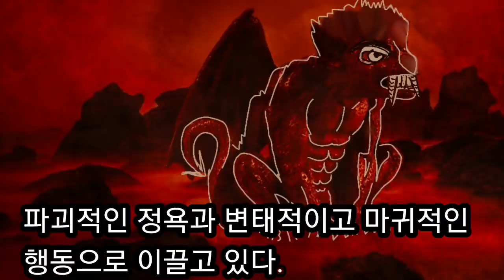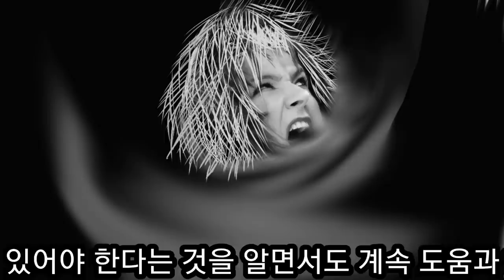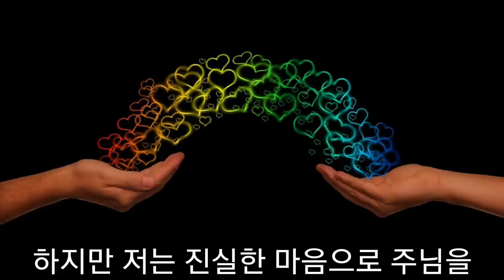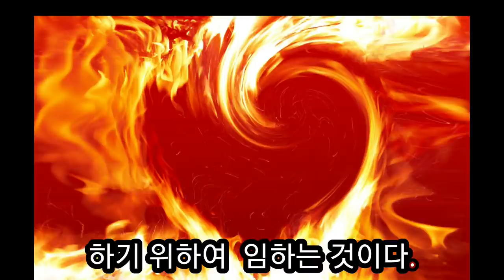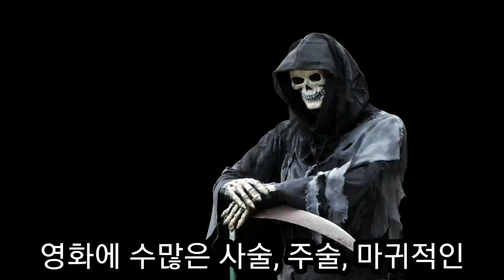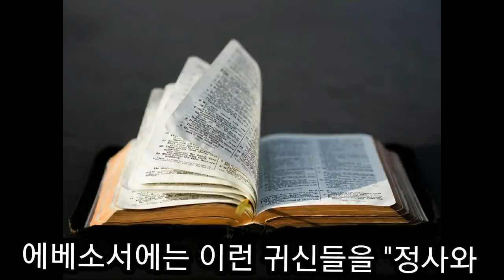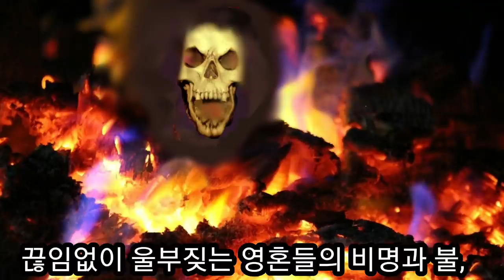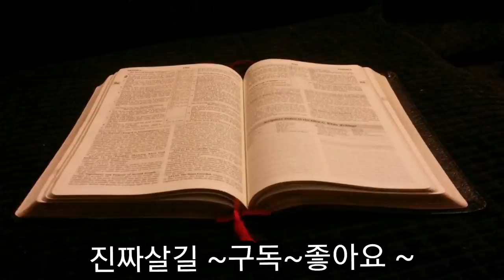미혹하는 권세들, 정욕으로 행하게 하는 사탄을 대하는 방법 (메리 케서린 백스터)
미혹하는 권세들, 정욕으로 행하게 하는 사탄을 대하는 방법을 메리 캐서린 백스터에게 알려주심.